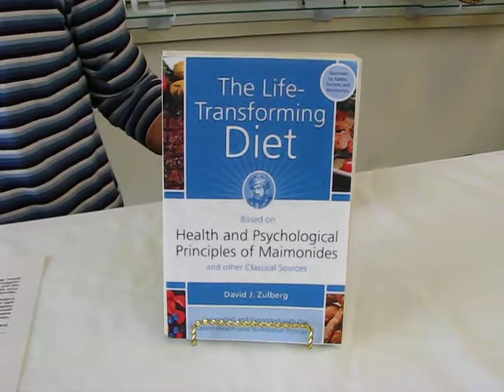The Life Transforming Diet based on Health and Psychological Principles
The Life -Transforming Diet based on Health and Psychological Principles of Maimonides and other Classical Sources

Experience an inner and outer transformation with David Zulberg's The Life-Transforming Diet.

This simple, practical and anything-but-boring program is more than merely a diet. It is a lifestyle that you can live with, because you are empowered to choose what to eat - and when to eat it. Based on the wisdom of Maimonides (Rambam), one of the greatest Jewish sages who ever lived and the outstanding doctor of his time, the Life-Transforming Diet will give you the tools for optimum emotional and physical health, a more spiritual outlook and sustainable weight loss, no matter what your age, gender or occupation.

The Life-Transforming Diet offers you:

- gradual, step-by-step implementation of a new approach to eating: you don't go cold turkey
- theoretical and practical information, including insights into how we form bad habits and tips for laying the foundation for new, better ones
- a simple, quick and well-rounded exercise program that doesn't require a financial commitment
- a do-it-yourself support system that takes only a few minutes a day
- advice for Shabbos and other dieting challenges
- an intelligent and realistic maintenance program

600 South Holly Street Suite 103
Denver, Colorado 80246

3809

Often we really want to change; but we don't because we are creatures of habit. Rambam writes:

"One of the most powerful forces of human nature is habit, irrespective of whether these are actions or preconceived perceptions. For instance, a person might choose bad foods to which he is accustomed over good foods to which he is not accustomed¹ [even though it is the less correct choice]." (Treatise on Asthma 13:51. See also Guide to the Perplexed 1:31)

1. Eat to live, don't live to eat. The Rambam warns against pure physical gratification, which leads to overeating as our focus becomes about what makes us feel good in the short term, rather than what benefits our physical well-being.

2. Don't fad diet, change your habits. "The quicker the fix, the quicker it gives out," writes Spitzer. A truth we know all too well. Better to incrementally enact changes in our diet and lifestyle. Once something because a regular habit, it's much more difficult to break.

3. Eat until your stomach is three-quarters full. A common mistake we make is eating until we feel full, which means we're actually overeating, because about fifteen minutes after "feeling full", we tend to feel bloated.

4. Work, eat, rest. It's the routines drummed into us by personal trainers the world round, and the Rambam says that even a few stretches before eating quickens the metabolism.

5. Eat what's in season. Here the Rambam goes beyond berries in summer, apples and pears in autumn, and asparagus in spring, and talks about the temperatures of foods, that warm spicy food in the winter prevents sickness and cold foods in summer, like salads, keep us from overheating.

6. Put intellect before instincts. This is a particularly hard one, because we all know apple fritters and doughnuts aren't good for us, but yet... It's another way of saying mind over body.

7. Treat your table like a temple. Eating is a communal ritual and we should treat where we eat with respect. If we take a moment to express gratitude, we're more likely to appreciate our table, and less likely to thoughtlessly overeat.

8. Don't drink while digesting, in other words, don't drink during a meal and for about half hour after.

9. Eat a portion of fibrous fruit. For example strawberries or melon - at the start of a meal to aid digestions.

10. Commit to your regime. This goes back to number one; if you change your habits you'll have a much easier time staying consistent.